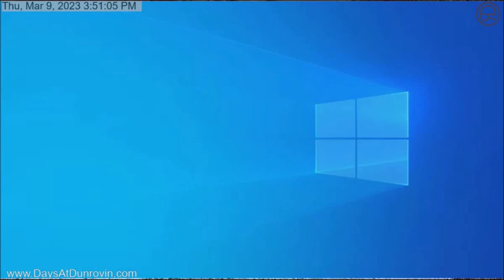Dunrovin Ranch Video_2023-03-09_182958-Oggy and Jax Training